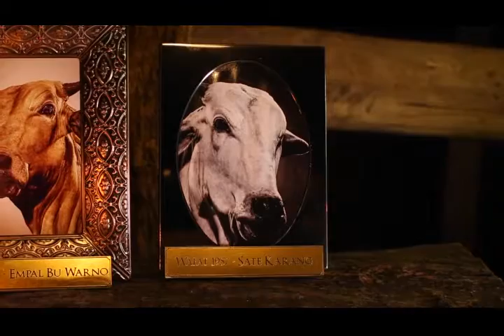BAWANA "Jajan Jogja Versi Sapi" Srengenge Culture Lab